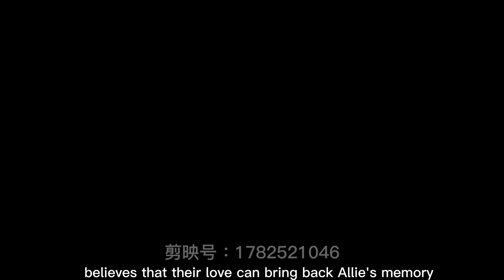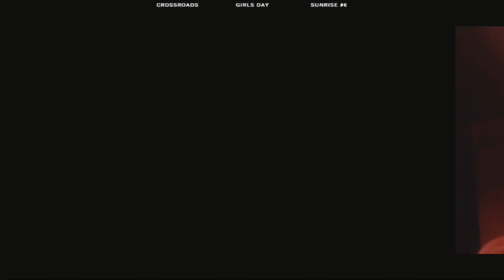【博君一肖】电影学 这是可以嗑的吗